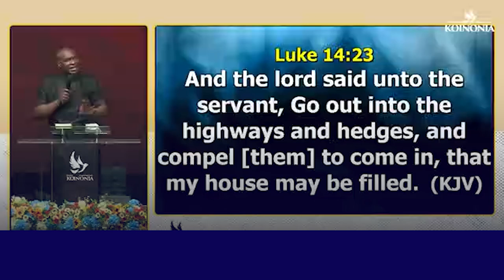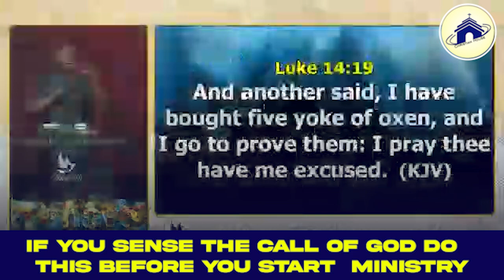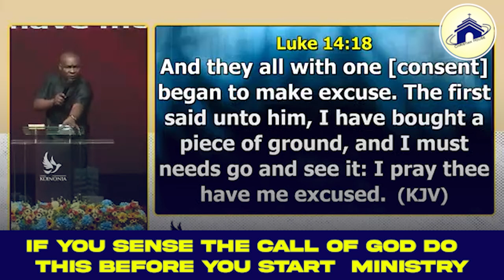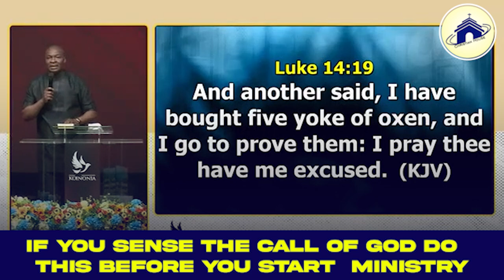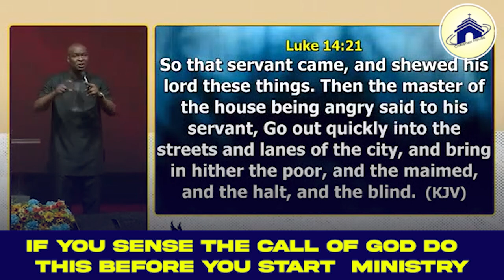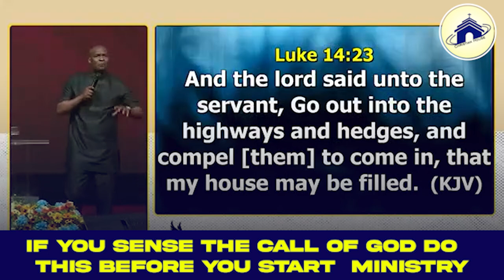If You Sense The Call Of God Do This Before You Start With Apostle Joshua Selman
below is the account detail:

Account number:
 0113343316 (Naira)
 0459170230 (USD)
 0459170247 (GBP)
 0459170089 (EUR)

Branch: 13/15, Manchester Road, GRA, Zaria, Kaduna State

Account Numbers;
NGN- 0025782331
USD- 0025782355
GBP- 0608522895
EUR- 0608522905